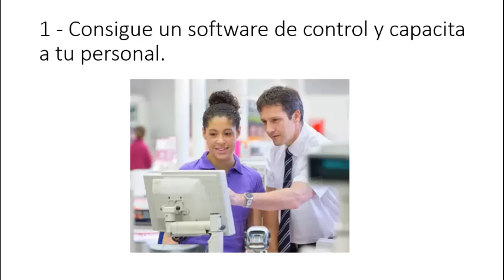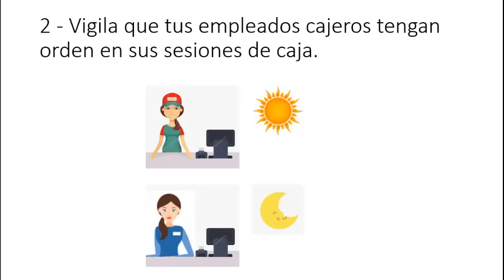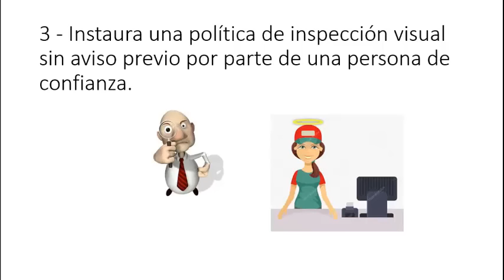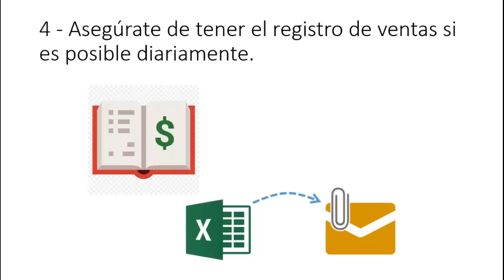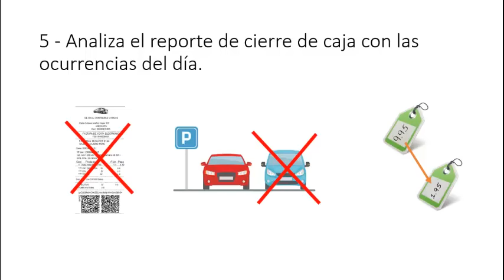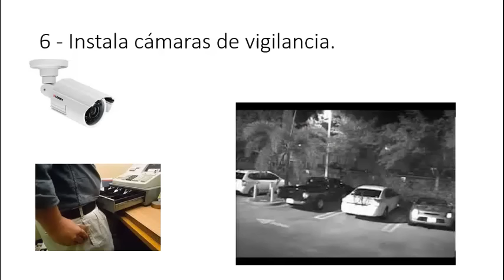6 Consejos para incrementar ganancias en tu negocio de estacionamiento o parqueadero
Desde el año 2004 atendemos el rubro de estacionamientos o parqueaderos con nuestro software SISCAR y en todo este tiempo hemos visto crecer a muchos, otros se mantienen y algunos desaparecieron. Obviamente todo empresario que inicia un negocio de estacionamientos lo hace para percibir ganancias y perdurar lo más que se lo permita el mercado.

Somos Sisplani eirl, empresa peruana de software al servicio de toda Latinoamérica.

Te voy a dar algunas sugerencias para que tu estacionamiento prospere:

1 - Consigue un software de control y capacita a tu personal.
No basta con tener buenos empleados en caja,también hay que darles la herramienta que facilite su labor, de forma que puedan ser más productivos; ya pasó el tiempo de la máquina que sella mecánicamente la hora en un papel. Recuerda que un empleado sin stress es un empleado contento y eficiente.

2 - Vigila que tus empleados cajeros tengan orden en sus sesiones de caja.
Me refiero a la apertura y cierre. Cuando dejas que el cajero de la tarde simplemente continúe cobrando y no haga una separación de su recaudación con el de la mañana, se pierde toda forma de controlar y rastrear posibles fallas o desviaciones de dinero de la cobranza. Para esto, nuestro software Siscar cuenta la capacidad de aperturar sesiones individuales para cada cajero.

3 - Instaura una política de inspección visual sin aviso previo por parte de una persona de

confianza.
Esta persona, que puedes ser tú mismo, va a contar los vehículos presentes en la playa de
estacionamiento y los va a comparar con el informe de vehículos registrados que tu sistema emite.

En caso haya diferencias tendrás que pedir explicaciones al encargado. Los robos sistemáticos se van descubriendo así. Hemos visto muchos casos de este tipo y constituyen la manera en que más dinero se pierde en el negocio.

4 - Asegúrate de tener el registro de ventas si es posible diariamente.
En nuestro caso, SISCAR emite automáticamente un correo a diario conteniendo las ventas de las últimas 24 horas que llega en formato Excel a tu correo electrónico.
Si puedes tener acceso al sistema desde cualquier locación vía internet será mejor, así podrás tener conocimiento a tiempo real de las ventas.

5 - Analiza el reporte de cierre de caja con las ocurrencias del día.
Este reporte te debe informar de ocurrencias tales como:
- Anulación de comprobantes.
- Parqueos anulados sin haberse cobrado.
- Cambios de producto o tarifado si es que lo has autorizado.
Este es un tema delicado pues debes tener cuidado si facultas a tu cajero para que realice esas tareas.
Hemos visto casos en que el cajero registra el ingreso de vehículos y luego anula el parqueo aduciendo que el cliente se desanimó y se fue, cuando no sucedió de esa manera.

6 - Instala cámaras de vigilancia.
Por supuesto que no vas a poder visualizar todas las grabaciones pero aparte de ser una medida de seguridad contra robos, el sólo hecho de tener una cámara en la caja y otras más en el resto del establecimiento, desanima los malos comportamientos que podría tener el personal.